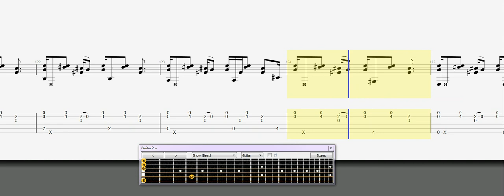Sungha Jung - Counting Stars Guitar Tutorial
③ = G#